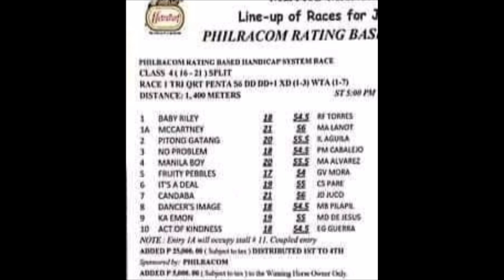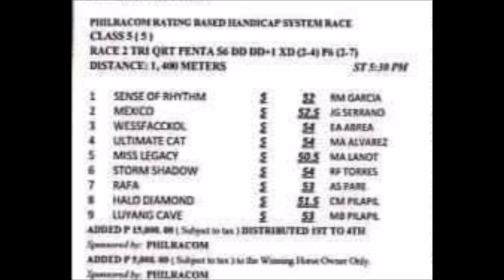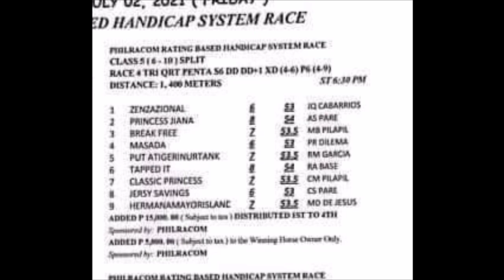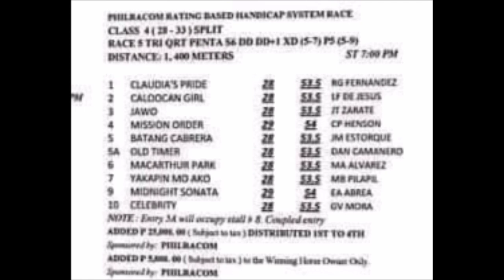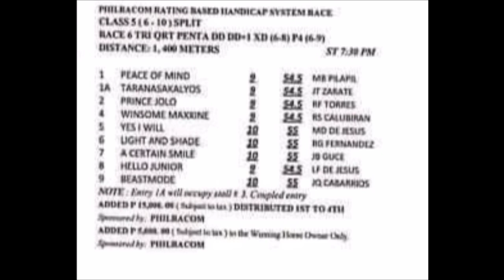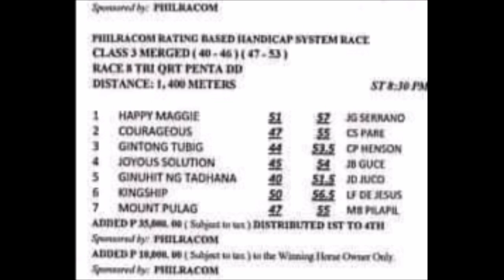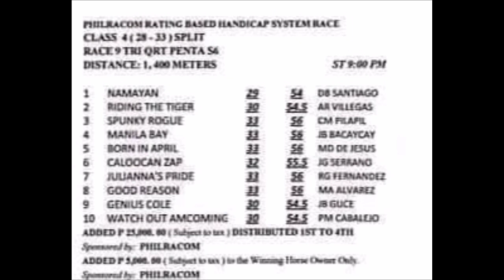MMTCI RACING TIPS July 2, 2021